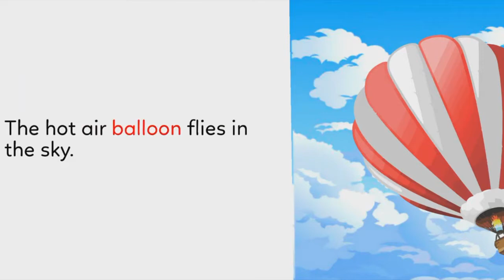What is in the sky Story for Kids